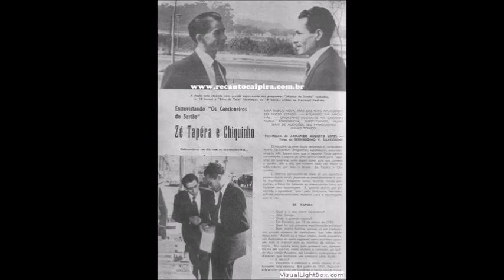Quadro Recanto Caipira Nº 50 (História da dupla Zé Tapera e Chiquinho)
Quadro Recanto Caipira Nº 50, apresentado por Sandra Cristina Peripato, no Programa Menino da Porteira, de Fabricio Ceolin na Rádio Jacuí FM de Sobradinho/RS - 23/04/2017
História da dupla Zé Tapera e Chiquinho